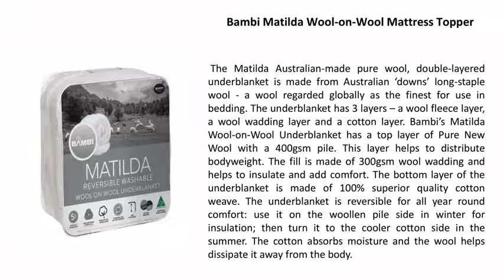Feel Super Comfortable with the Best Wool Quilt in Australia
Luxe Bedding provides you with a wide array of bed essentials. We provide you with the best wool quilt in Australia from best brands like Minijumbuk, Kelly and Windsor, Tontine and more.